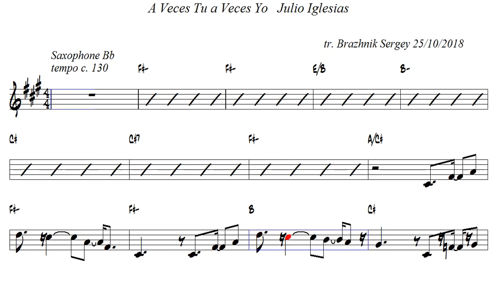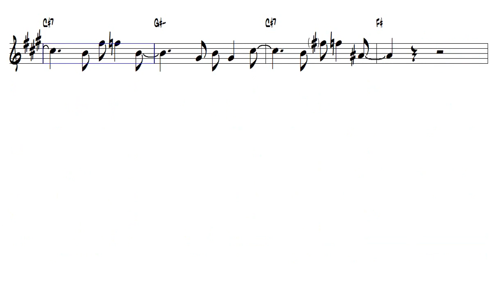A Veces Tu a Veces Yo Julio Iglesias Tenor Sax